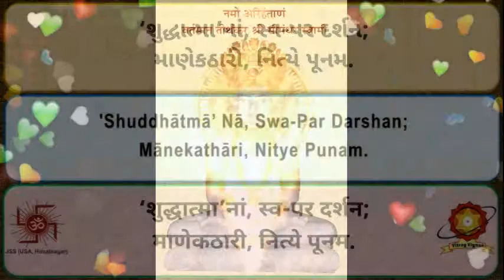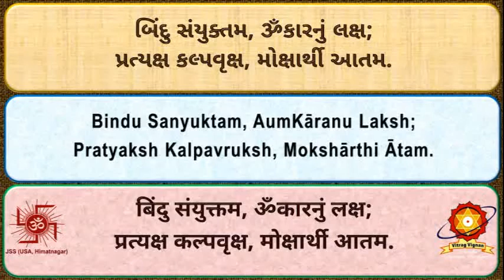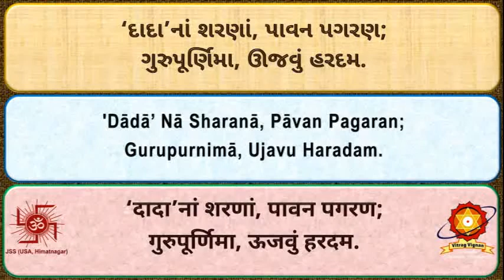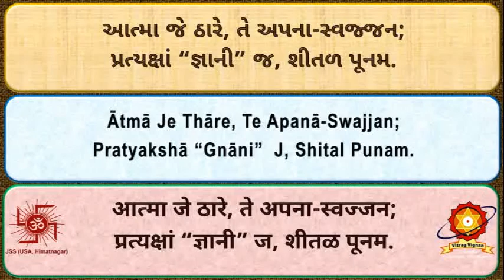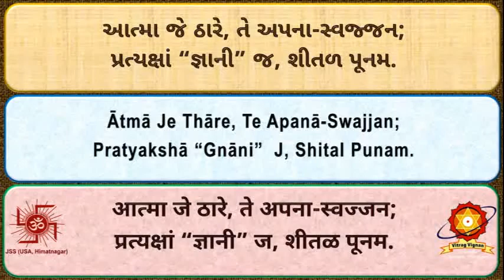CD30 08 Shuddhatma Na Swa Par